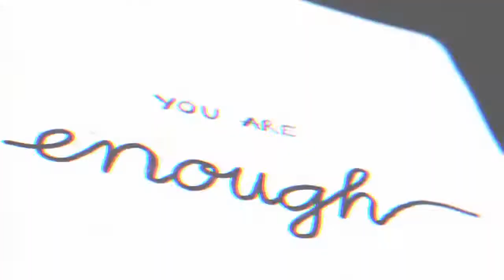Trust In you - Ukulele original song - Anna Emelia Howlett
What's up guys! Thanks so much for stopping by. Get used to cheesy edited videos from here on in. It was something I had been putting off for a time and had no idea where to start. It gives me something productive to do with my time anyway.

So here is an original song. All lyrics and tunes were created by me, well my step dad actually recorded and polished it up. Thanks Andy.

For anyone who has been affected by cancer or long term illness. You will know the huge impact it has on life physically and mentally.

It creates a black hole of uncertainty and knocks the socks right off your confidence. I think that goes for most challenges that enter into our lives. No matter the size or extent of the circumstance each has it's ability to teach us. Sometimes the harshest lessons. Which truly sux, and at the same time opens your eyes to opportunities and experiences you may never have thought about taking. Because you start living every moment like it's your last.

My cancer has taught me no matter how much of a failure I feel for having a now not so effective body. I am not a failure. That I can work around it. That no matter how much I dislike adaption and change, I can do it. And I thank my body everyday for being so amazing to keep me here.

That it is one of the hardest things I have had to carry on my own, but no one else can carry it for me. And I if I believe in it, I can put my mind to anything. Because everything is possible. That if I can face terminal cancer I can face anything (yeah still working on that one). But I feel like I am making progress. That the only person I need to trust in is me, to get me through. The only persons acceptance I need is my own. That my own happiness comes from within and I create the world around me. And that I have a wicked crew of guardian angels watching over me!! The universe has been kind to give me so much time and I know how blessed I am.

I have taught myself ukulele and have started up on guitar again.  I wanted to be able to just pick it up and play. But I went through all the stages from the beginning working my way through. Never losing focus. (Such a big thing for me! ha, ha). Never giving up. Playing at least 10 mins everyday. Even if it's just plinky, plonking. Not needing to be perfect, or by the book. But finding my own way and style. And co-ordinating with my singing. Something I had no confidence or co-ordination in but has grown with much practise.

The music truly heals my soul. And now I am writing songs and poems. Something I always did but have the opportunity to put all those things together. And so with my step dads wizardy skills in his recording studio. I have a proper version of my song. And I learnt video editing software to produce a little video to go with it. Cause I thought a black screen would be bloody boring.

I am sharing all this to inspire and encourage others. To encourage you to put the potential you have inside of you to good use. And hopefully, for you to enjoy as much as I do. To show even when the chips are down, you got this. The only person I want to be better than daily is myself. So when the time comes, I have no regrets on my deathbed.

Thanks for being here darlings. Much love to you all. Stay safe out there, stay beautiful. Angel hugs. Mwah Anna

Check out my links below for my blog, The Gram and the video I made with my Hospice.

I write a blog of random reflections and cancer and life emotions.

I am on Instagram as well.